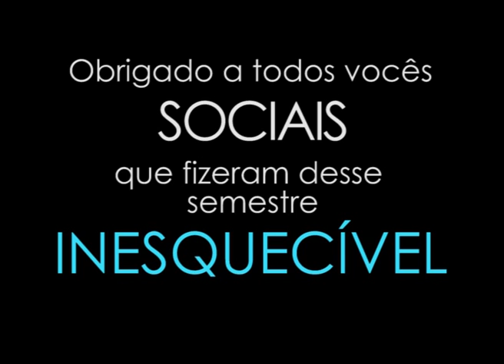Vídeo Despedida 2013.1